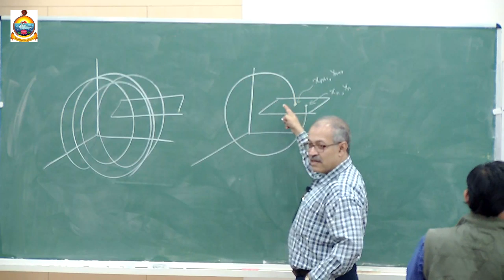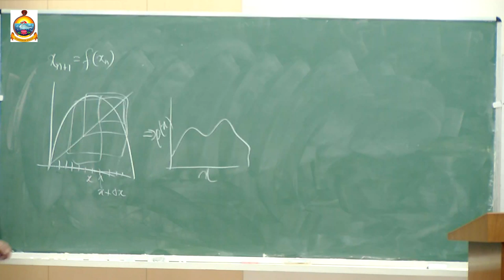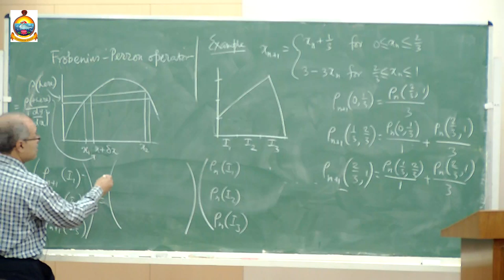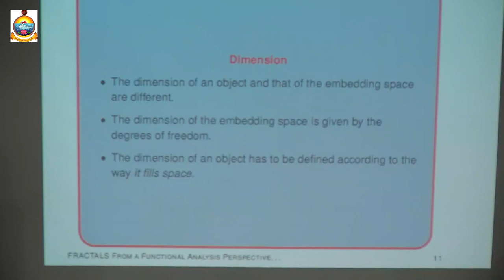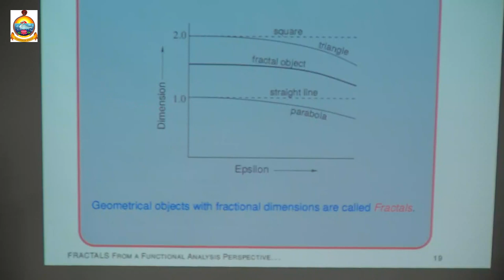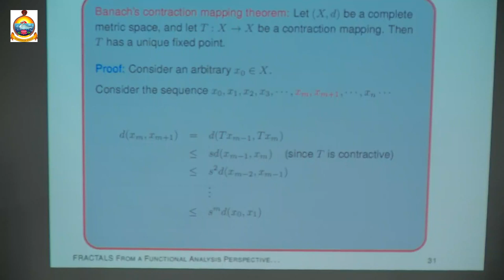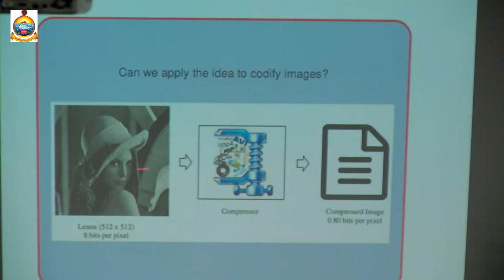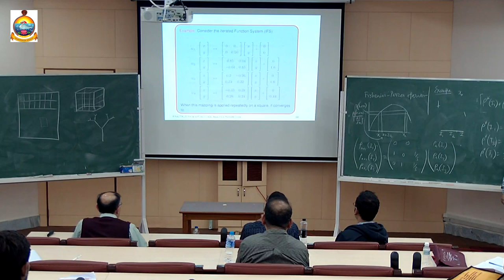Prof. Soumitro Banerjee : Lecture 4 : Nonlinear Dynamics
Fourth lecture on Nonlinear Dynamics by Prof. Soumitro Banerjee, IISER., Kolkata
Venue : RKMVERI, Belur Math, Kolkata
Programme : Science Academies’ Refresher Course on “Statistical Physics”, 2018